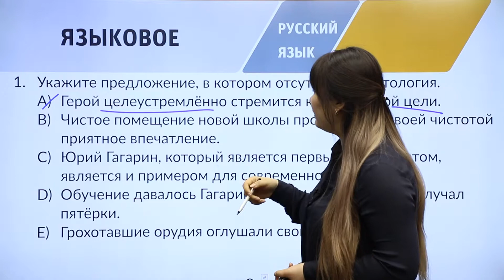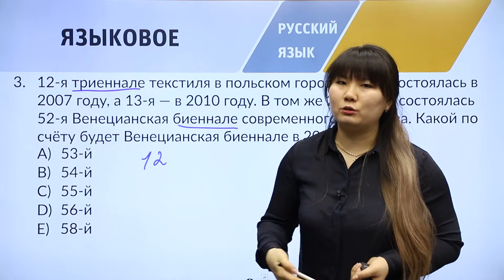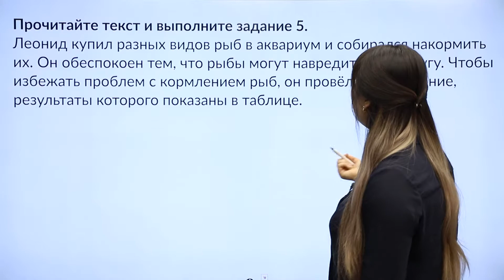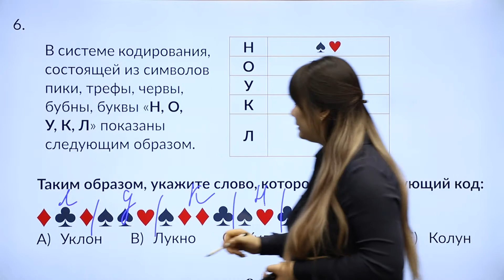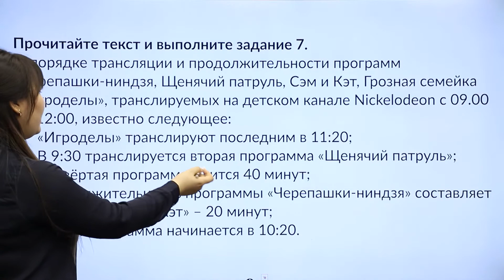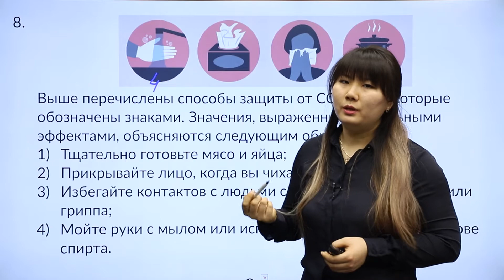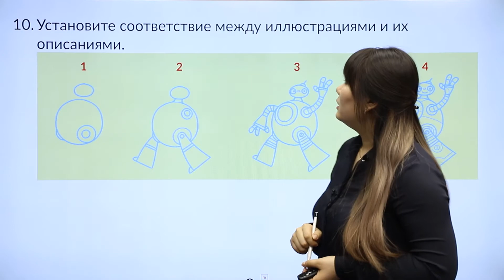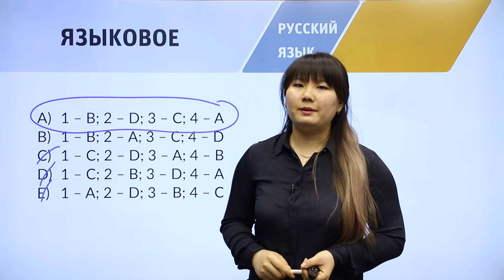9-сынып. Подготовка к II-этапу олимпиады IQanat по предмету «Русский язык»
В видеоматериале рассматриваются примерные вопросы олимпиады IQanat. Примечание: данные вопросы даны в качестве примера и не будут включены в задания олимпиады.